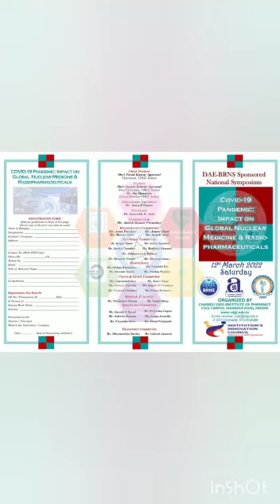DAE- BRNS sponsored One Day National Symposium on 12 March 2022, Saturday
This symposium will provide scientific forum for all stake holders of pharmaceutical sciences and technology to enable the interactive exchange of state of the art knowledge. The Symposium will focus on “COVID-19 Pandemic: Impact on Global Nuclear Medicine & Radio-pharmaceuticals”
In addition novel strains, controversial but scientifically solid ideas approaches and vision will be presented as well. Additionally the event will allow stake holder to build their contact by networking with professionals of renowned industries and institutions.